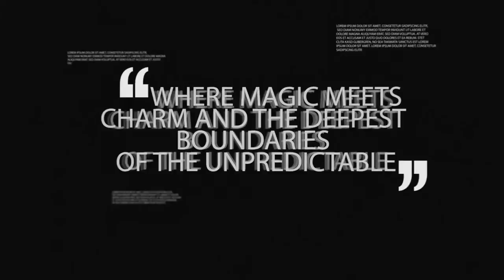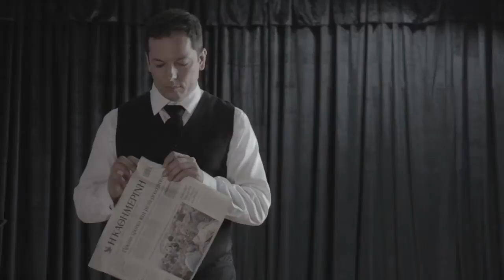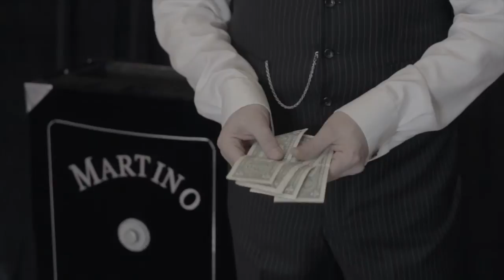Martino Extraordinary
Magic on stage and close-up performed by Martino